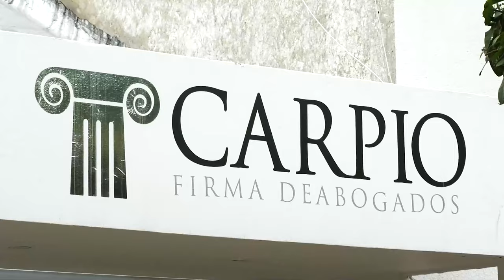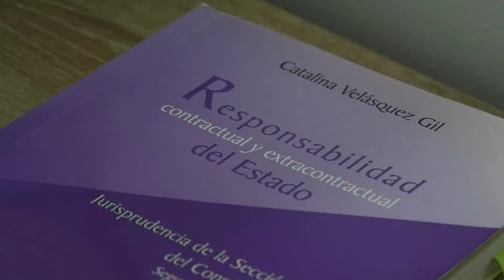ASESINAN A TIROS A HOMBRE EN AGUACHICA